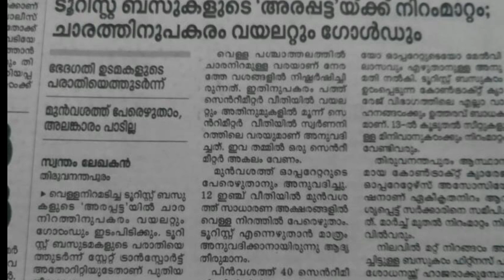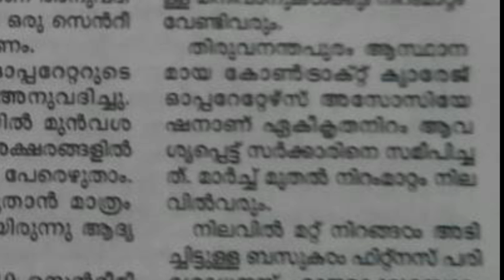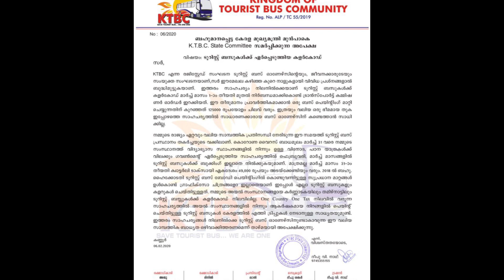New changes in Kerala tourist bus colour code / review